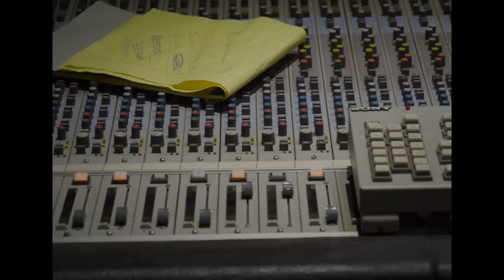Capleton & Little Lion Sound - In The Game [Evidence Music]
Evidence Music presents :

Capleton & Little Lion Sound - In The Game

Brand New single with Capleton & Little Lion Sound on a riddim by Jake Savona (Mista Savona - Havana Meets Kingston). Out on Little Lion Sound album Kingston Journey.

Riddim by : Mista Savona
Video Shot by : Jannali Littman, Nicolas Maitre, Nicolas Meury, Etienne Maitre
Video edited by : Ras Shanti
Editor : Evidence Music
Mixed at Evidence Music Studio by Nicolas Meury
Recorded at : Stingray Studio by Fatta (FatEyes)
Master by : Nicolas Meury, Evidence Music
Label : Evidence Music
Year : 2019

Out of Little Lion Sound album - Kingston Journey :
01. Jae Prynse - If We Only
02. Micah Shemaiah - Parler
03. Aza Lineage - Mr. Lover
04. Natel - In My Arms
05. Mr. Bertus - My Foundation
06. Junior Dread - Control
07. Capleton - In The Game
08. Eesah - Give Me Your Love
09. Voicemail - Independent Girl
10. Bugle - My Way
11. Vershon - Big Bumper Girl
12. Voicemail - Dancehall Patra